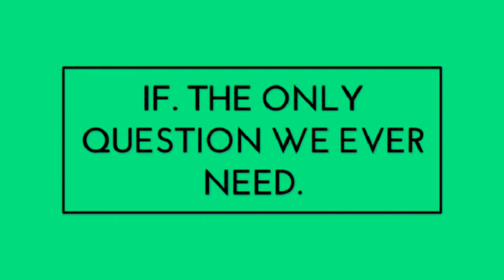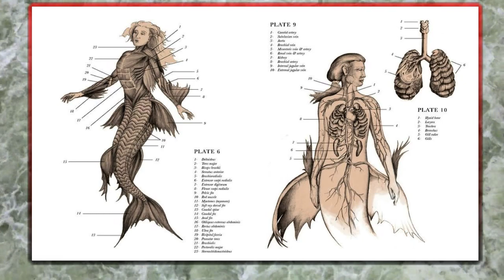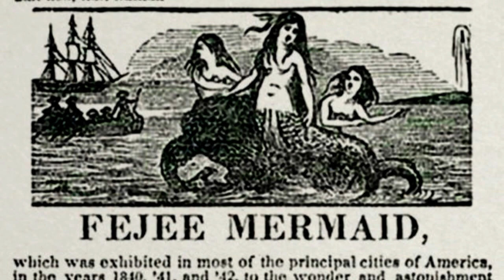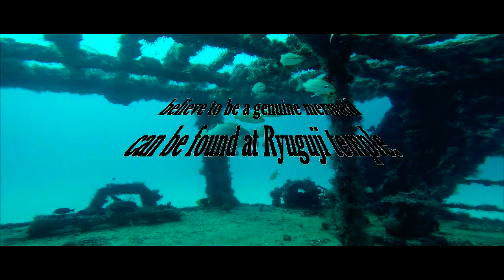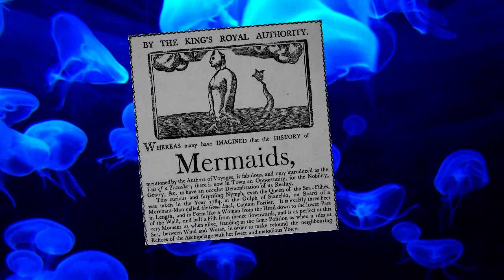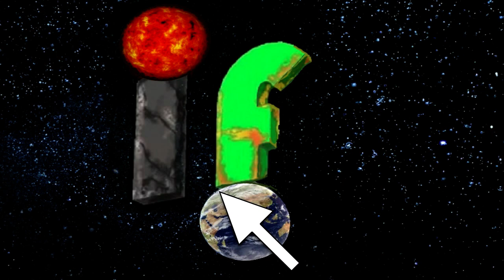Mermaids of Japan 'IF' The Ningyo exist ?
Half fish and half human the mermaids and mermen have been a creature of myth and legend that has followed mankind through the ages.
Some of these water dwelling cryptids are peaceful, others are pure evil.
It is said that there are six main types of mermaid
Arctic Mermaid. ...
Deep Sea Mermaid. ...
Open Ocean Mermaid. ...
Tropical Mermaid. ...
Freshwater Mermaid. ...
Kelp Forest Mermaid.
The stories of these creatures share some similarities across cultures and countries.
In this video we travel to Japan and take a look at their Folklore.
Why was this mermaid so hideous when western mermaids are so beautiful?
Do you think mermaids are real?
What are your thoughts on the differences and similarities between these mermaid legends?
Would you like to meet a mermaid and do you think they are dangerous?

IF
The only question we ever need.

"many thanks"